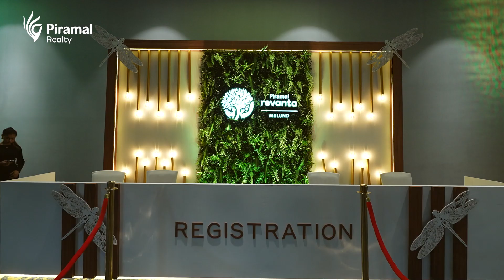VANA | Channel Partners Meet | Piramal Revanta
As we unveil the 3-acre Private Paradise in Mulund, join us to experience the world of ‘VANA’ where every moment is blessed with nature’s touch. Watch the grandeur of VANA unfold as our Channel Partners gather to celebrate the launch at our Grand Channel Partners meet. ‘VANA’ at Piramal Revanta.